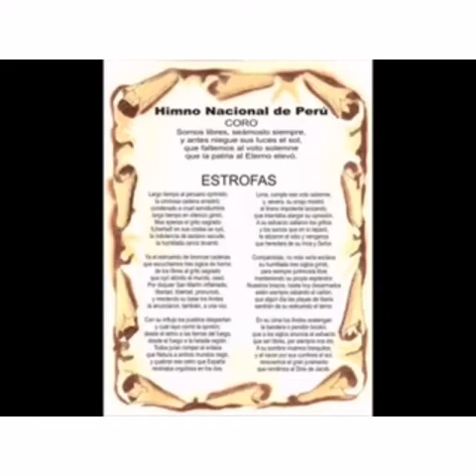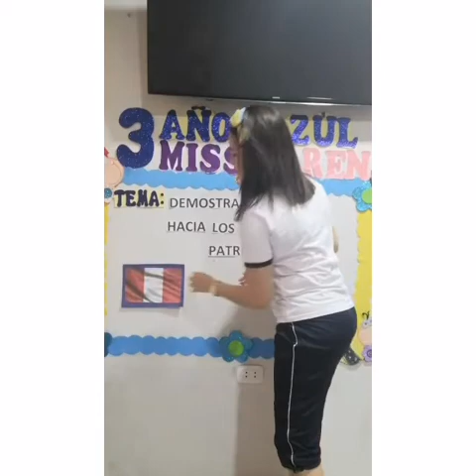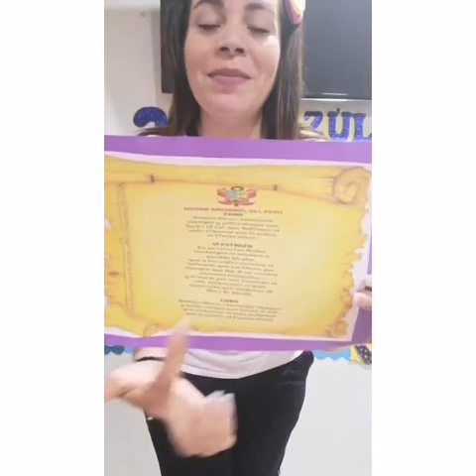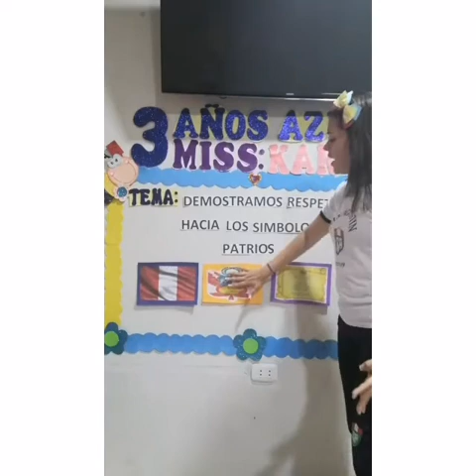DEMOSTRAMOS RESPETO HACIA LOS SÍMBOLOS PATRIOS